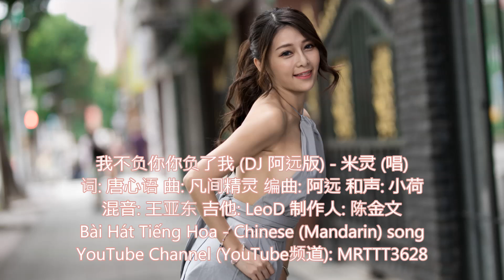我不负你你负了我 (DJ 阿远版) - 米灵 (唱) Bài Hát Tiếng Hoa - Chinese (Mandarin) song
我不负你你负了我 (DJ 阿远版) - 米灵 (唱)
词: 唐心语 曲: 凡间精灵 编曲: 阿远 和声: 小荷
混音: 王亚东 吉他: LeoD 制作人: 陈金文

日子和我本来就难过
为何你还要将我来折磨
你给的承诺都不算承诺
却像无形的锁锁住我
我知道你为何不要我
可我没有办法追究对错
以为我能看开也能解脱
却走不出痛苦的漩涡
我不曾负你你却负了我
我真心待你你没珍惜过
当你无情的 将我心撕破
我眼睁睁看着却束手无措
我那么爱你 你却伤了我
其实我想过是这种结果
却义无反顾为你一错再错
当你无情的将我心撕破